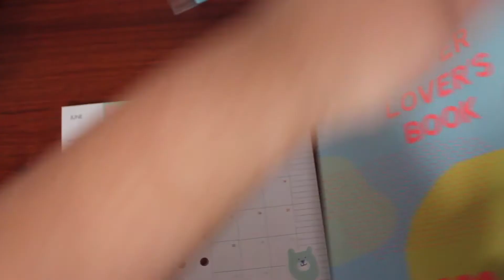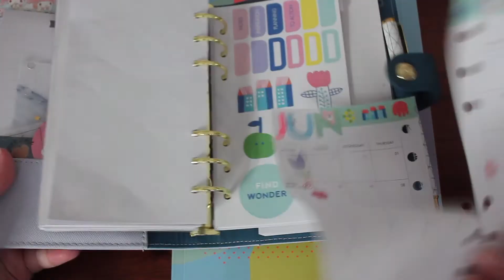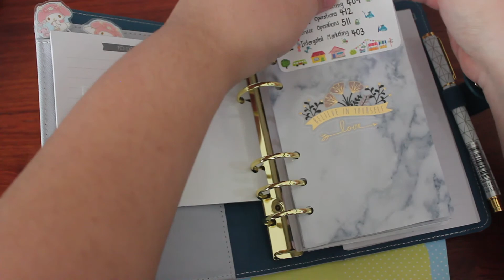Kikki.K | Plan with me Kikki.K medium size | June set up